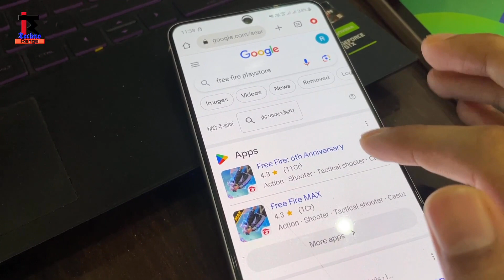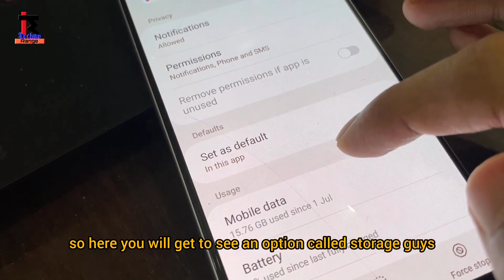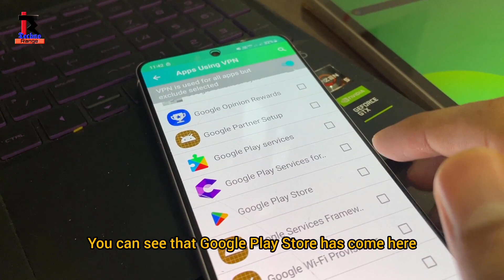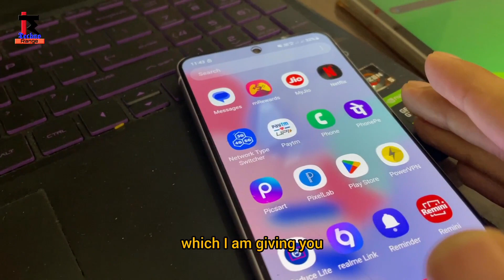free fire update nahi ho raha | free fire playstore se update nahi ho raha | free fire ob41 update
Your Questions 👇👇👇👇

1) how to download free fire ob41 from play store
2) how to download free fire not in play store after ban
3) how to update free fire new version ob41
4) how to update free fire new version after ban in india
5) how to update free fire ob41 new version after ban in India
6) how to update free fire ob41 new version in play store after ban
7) how to update free fire in play store today after ban ob41
8) how to update free fire ban in India
9) how to update free fire in tamil
10) how to update free fire in tamil after ban in India
11) how to update free fire max after ban
12) ff new update kaise kare
13) ff new update kaise kare after ban
14) free fire ob41 update kaise kare